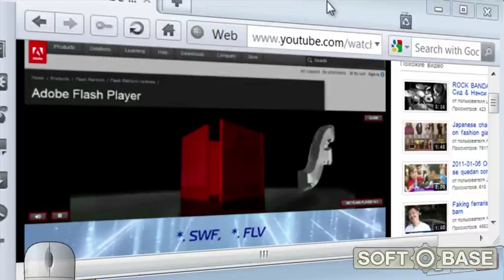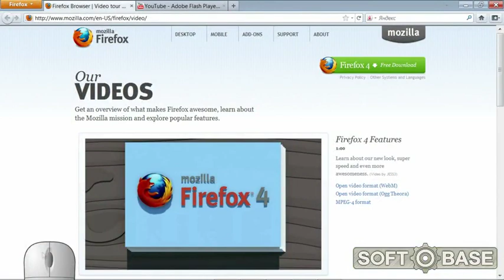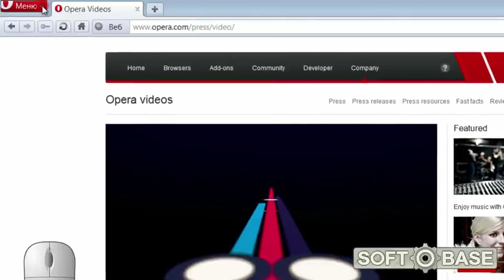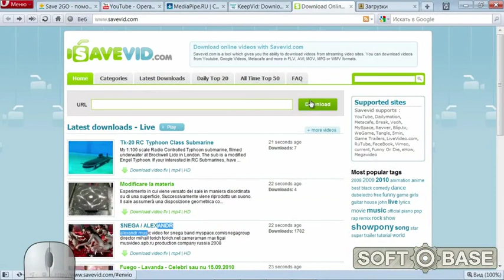Как скачать видео, отображаемое в Adobe Flash Player?